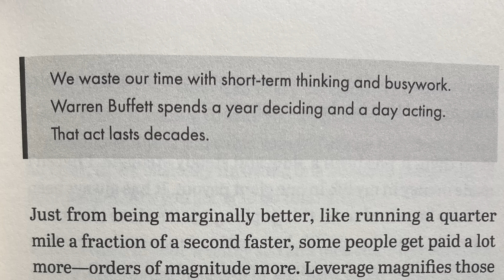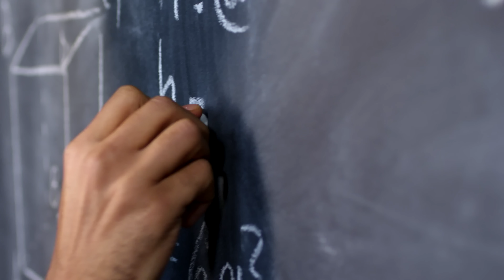Why You’ll WASTE The Next 3 Years…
Time passes, FAST. If you want anything significant to happen in your life or your career, you need to do it now. And there needs to be a SPECIFIC plan of action to follow. And you NEED to zoom out to see the significance it will have in your overall life.

In this video, I want to encourage you to do just that in your coding journey, or really whatever goals you are pursuing. Zoom out to see that the sacrifice is actually smaller than you think, and the benefits are much bigger than you think.

Tune in...

Resources
The Almanac of Naval Ravikant